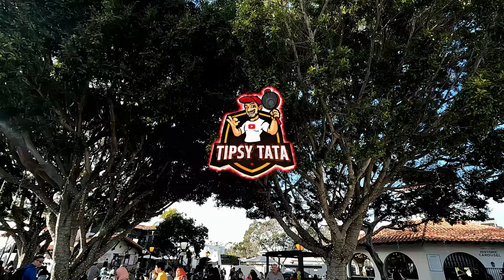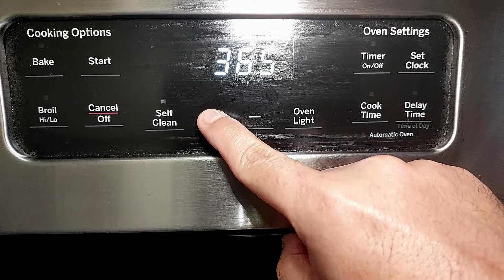Cheesy Chicken Breast Recipe!! Baked Chicken Breast! Easy, Tender, and Very Juicy!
This is a chicken recipe that you can try for any occasion. Super delicious Cheesy Chicken Breast Recipe!! Baked Chicken Breast! Easy, Tender, and Very Juicy! Hope you like the video.